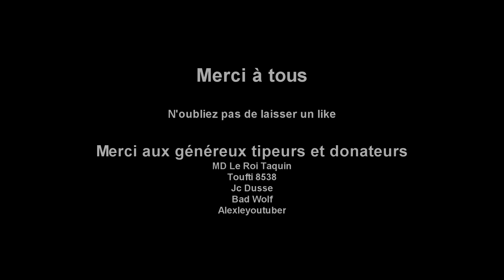TW Warhammer 2 [FR] Le comte Noctilus ép5